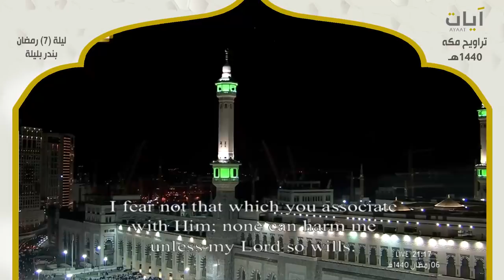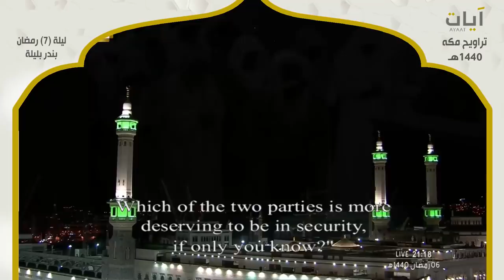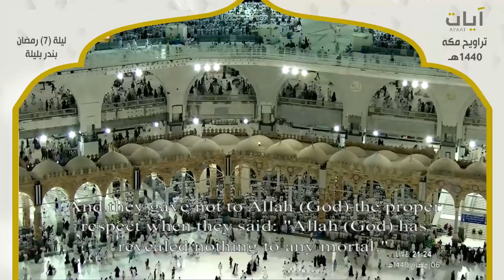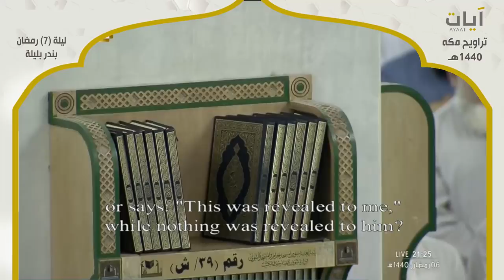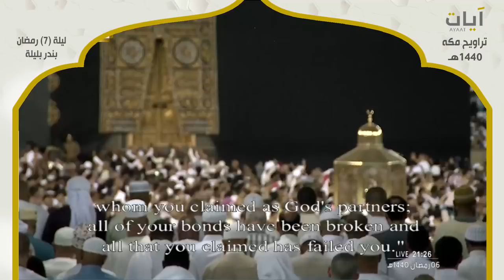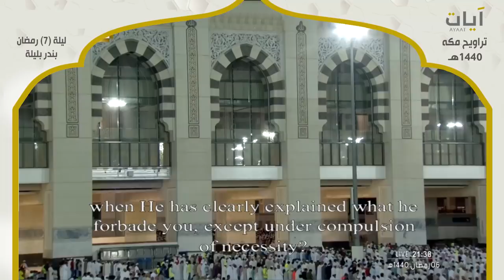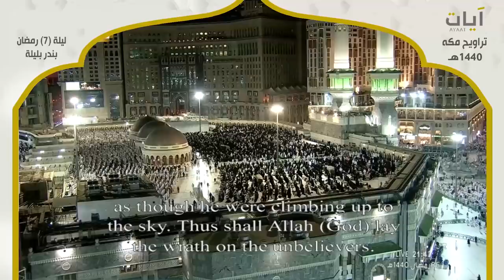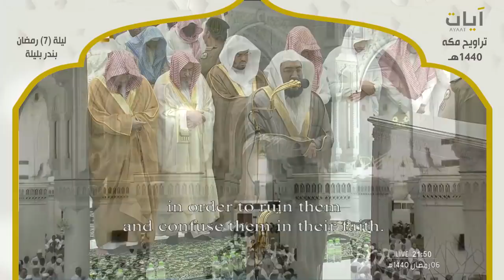صلاة التراويح - بندر بليلة - ليلة 7 رمضان 1440هـ - 2019م